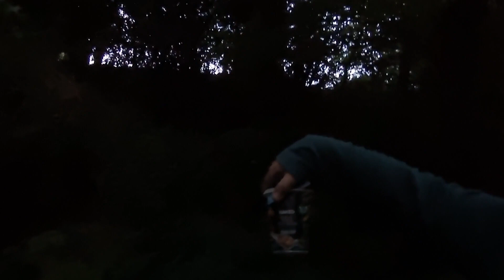Wild Camping | by a River in a Woodland | Eurohike Tamar 2 Tent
Hi out on a Wild Camp near Coedpoeth a place called Nant Mill it used to be a run down building but has been taken over by the Council and turned in to a park for the public. its a beautiful river and a great place for a day out walking,  great camp, great place.

Hello people out again can't get enough of this hahaha, in the forest between Nant Mill and Bersham, using the Eurohike Tamar 2 as this is my main tent im on a budget so it will have to do hahaha, hope you all enjoy this one and please if it's something that you like and enjoy then please press that SUBSCRIBE BUTTON and help our family grow thanks Alan.